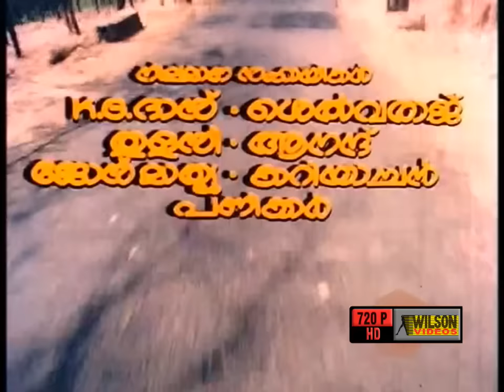Himavaahini (1983) Malayalam Full Movie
Himavaahini is a 1983 Indian Malayalam film, directed by PG Vishwambharan and produced by KJ Joseph. The film stars Mammootty, Mohanlal, Jagathy Sreekumar and Adoor Bhasi in lead roles. The film had musical score by G. Devarajan.
Film : Himavaahini
Directed : PG Vishwambharan
Produced : KJ Joseph
Written : Thoppil Bhasi
Screenplay : Thoppil Bhasi
Starring : Mammootty, Mohanlal, Jagathy Sreekumar, Adoor Bhasi
Lyrics : Poovachal Khader

☟ Channels